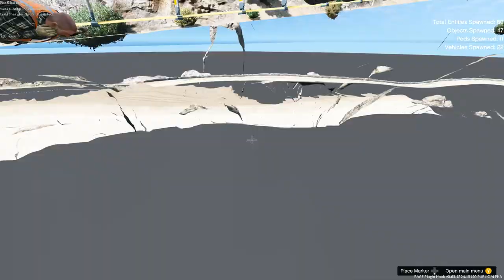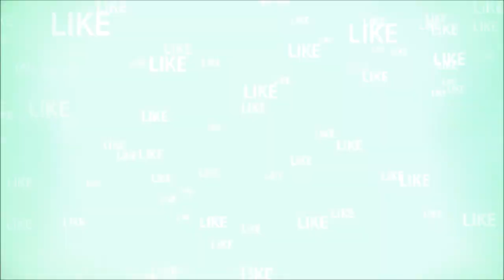GTA 5 Real Life Mod #103 Bulldozer Cleaning Up A Mudslide On The Highway - Construction Mod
GTA 5 Real Life Construction Mod. Bulldozer & Skidsteer cleaning up rocks after a mudslide on the highway.

Check out Yesterdays video of us responding to the mudslide with the DOT Emergency Response Truck